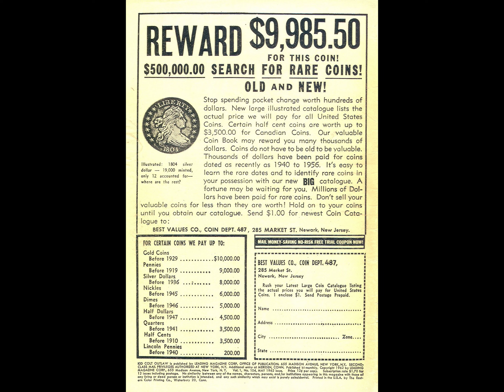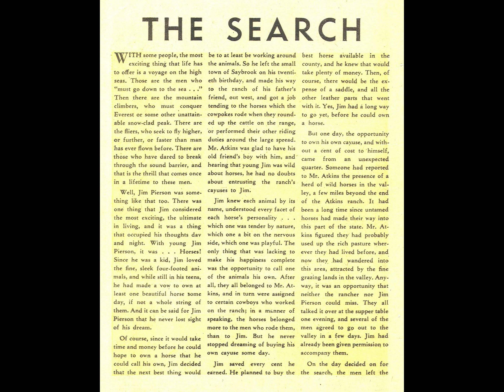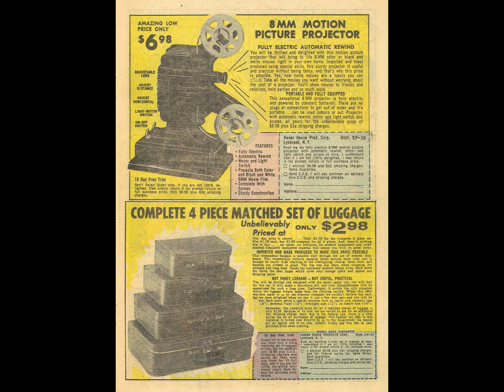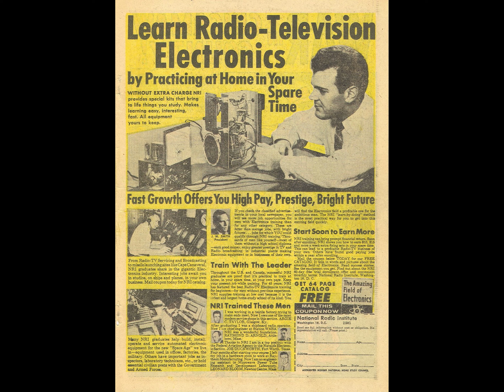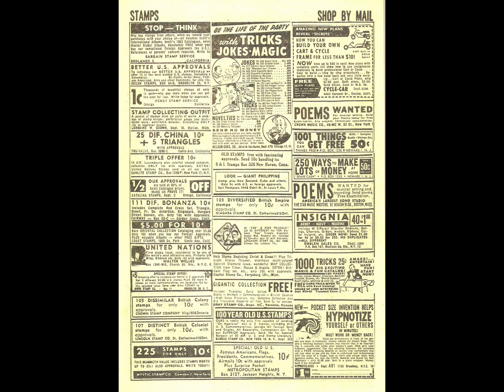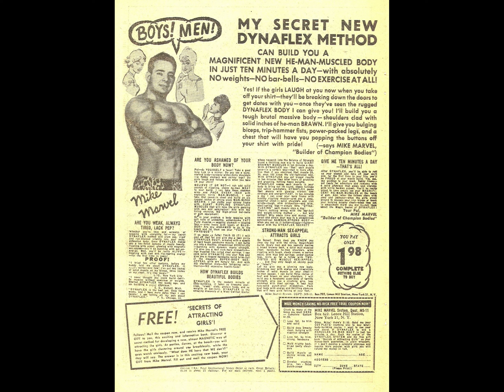Kid Colt Outlaw 104 c2c comic book